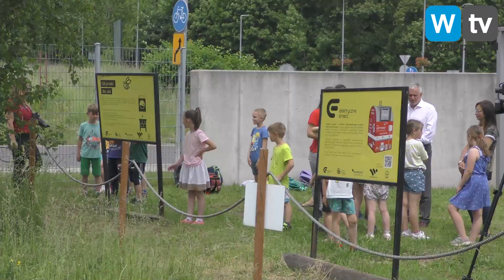Telewizja Wałbrzych - Kolejny miód z "pralkowej" pasieki